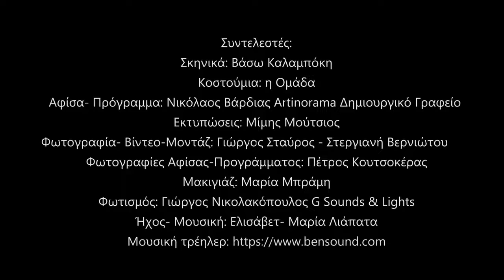ΚΑΤΙ ΠΑΡΑΛΙΓΟ ΕΡΩΤΕΣ_ Trailer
Η θεατρική ομάδα "Υφοποιοί" του Πολιτιστικού Συλλόγου Κομποτίου "Νικόλαος Σκουφάς" , επιστρέφει δριμύτερη με τη θεατρική παράσταση "Κάτι Παραλίγο Έρωτες", σε σκηνοθεσία Αφροδίτης Κατσαούνου. Ένα έργο βασισμένο σε μικρές ασυνήθιστες, κωμικοτραγικές, αληθινές ιστορίες έρωτα και άλλων δαιμονίων, από την αρχαιότητα έως σήμερα.
Καθημερινά από 19/7/2021 έως 27/7/2021, εκτός Σαββάτου, στις 21.00μμ, στα Γραφεία  του Συλλόγου (Πλατανάκια, πρώην σφαγεία). Σας περιμένουμε!!!